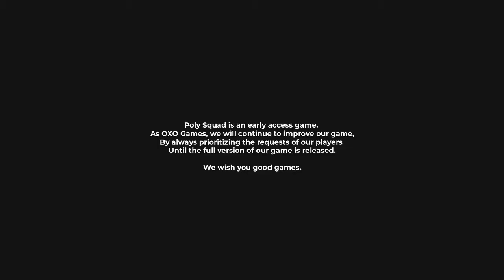Poly Squad ➤ [Offline Stream #1] ➤CS:GO на минималках. Первый взгляд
Прохождение Poly Squad. [14.04.21]

0:00 - начало записи, краш игры, изучение менюшки
8:30 - первый бой, с ботами
21:57 - попытки найти живых игроков
32:02 - бугурт по поводу онлайна, второй бой с ботами
45:00 - вторая попытка найти людей
48:00 - третий бой с ботами
58:21 - заключение

Командный шутер из раннего доступа с интересной низкополигональной стилистикой, техникой, различными режимами и магазином оружия и скинов. В целом уже играбельный проект, который сможет подарить несколько веселых забегов с друзьями или другими игроками.
К сожалению  онлайн пока пустоват, а боты не очень то умные ребята.

Если у вас есть желание отправить голосовое сообщение, которое будет видно всем (и на записи тоже), вот ссылочка:
Это поможет развитию моего канала, и поднимет мой боевой дух)

Мой ПК  (IRU Premium 513):
1)    Intel Core i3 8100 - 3,6 ГГц (4 ядра)
2)     Чип материнской платы -  Intel B360
3)     Оперативная память - DDR4 16 Гб 2400 МГц
4)     Видеокарта - NVIDIA GeForce GTX 1050Ti (4096 Мб)
5)     Микрофон - Fifine 669K
6)     Клавиатура + мышь - DSFY K-13
7)     ОС - Windows 10 Home
8)     камера Logitech C310